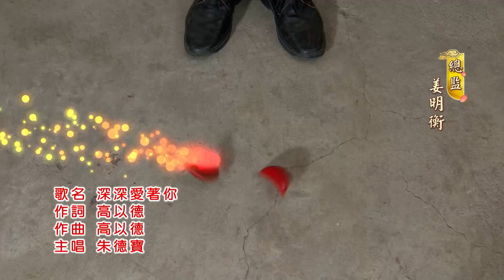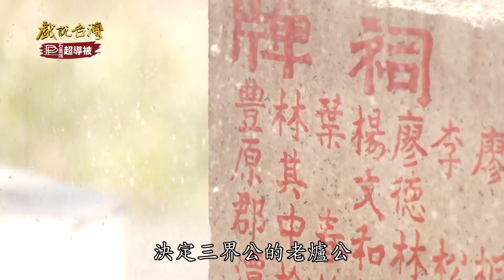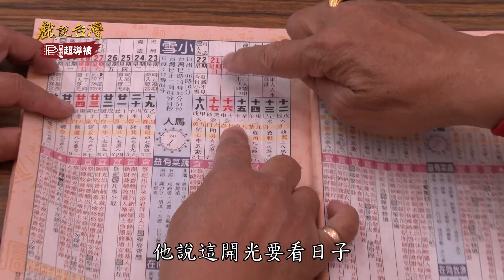【戲說台灣】甘蔗崙三界公 07｜PP石墨烯超導被